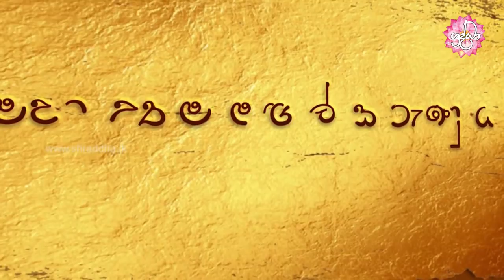ධර්මයේ හැසිරීම නම් වූ මංගල කරුණ | විශේෂ වෙසක් සදහම් දේශනා 10 | Shraddha TV